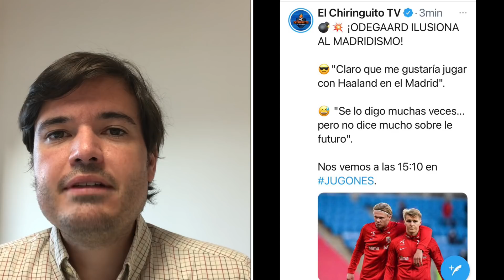🟠📻 ODEGAARD TRATA DE FICHAR A HAALAND | LUCAS RENUEVA 3 AÑOS | LA NUEVA CAMISETA DEL MADRID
✅ Vídeo de noticias del RealMadrid con Lucas, Odegaard y la nueva camiseta como protagonistas.